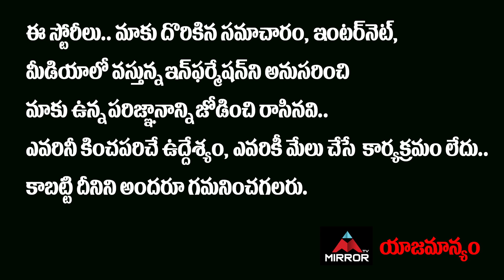Dil Raju Praises Hero Ram Pothineni | RED Movie Press Meet | Nivetha, Malvika & Amritha | Mirror TV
Dil Raju Praises Hero Ram Pothineni, RED Movie Press Meet, Nivetha, Malvika & Amritha

Red is an upcoming Indian Telugu-language action thriller film directed by Kishore Tirumala and produced by Krishna Chaitanya and Sravanthi Ravi Kishore under Sri Sravanthi Movies. It stars Ram Pothineni in a double role alongside Nivetha Pethuraj, Malvika Sharma and Amritha Aiyer. The film is a remake of the 2018 Tamil language film Thadam written by Magizh Thirumeni. It has music composed by Mani Sharma while Sameer Reddy performed the cinematography. The film is scheduled to release in January 2021.

Cast

Ram Pothineni in dual roles as Siddharth and Aditya
Nivetha Pethuraj as Yamini
Malvika Sharma as Deepika
Amritha Aiyer as Anandi
Sampath Raj
Vennela Kishore